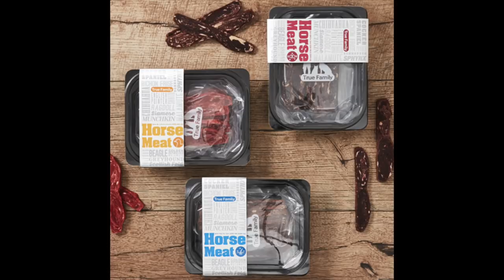[그것은 알기 싫다]311a. Hype(1/2) /홍영훈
나성통신:하입의 사회학 上- 스트릿패션의 복수
-칼 라거펠트의 한물 간 명언, 전통적 하이패션의 종언
-스트릿 패션의 정의, 하이패션과의 대비
-스니커, 트레이닝 의류가 싸구려로 취급받던 시절
-슈프림의 박스로고, 세상을 뒤덮다
-투자시장으로써의 리셀
-명품을 따다 쓴 대퍼 댄, 대퍼 댄을 표절한 구찌
-스트릿 브랜드와 스니커 리셀의 개념
-리셀 시장의 규모
-hype과 이윤
-슈프림의 물건을 사는 방법
-가격을 결정하는 거짓말의 힘